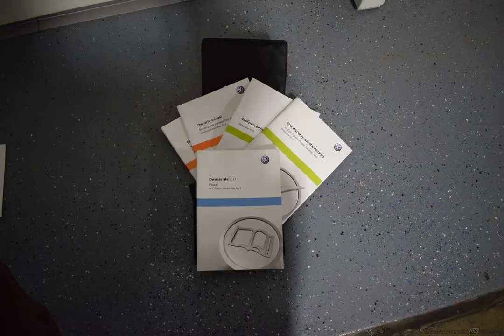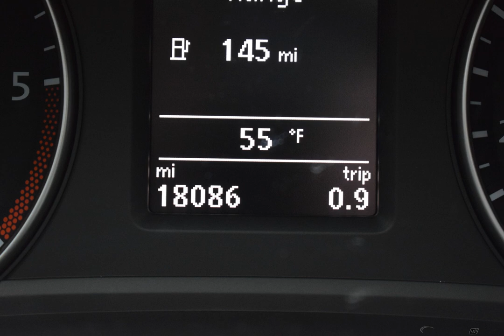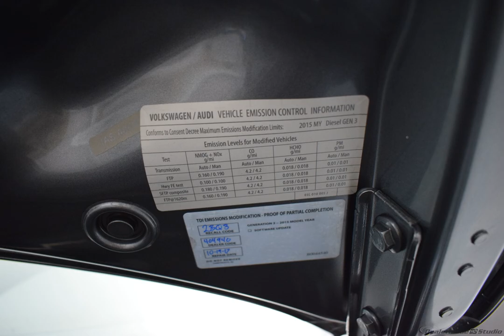2015 Gray Volkswagen Passat 4D Sedan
Used 2015 Gray Volkswagen Passat 4D Sedan TDI SEL Premium Black